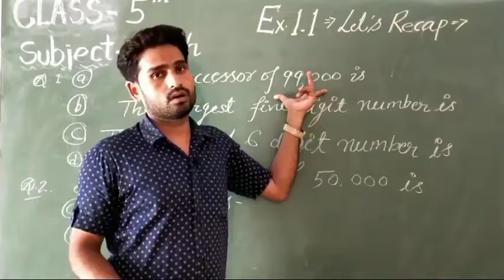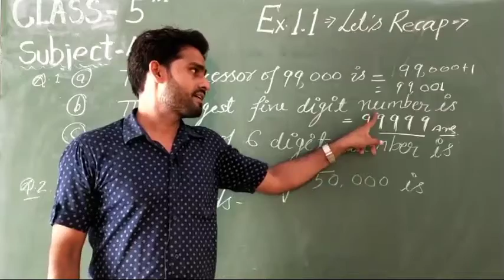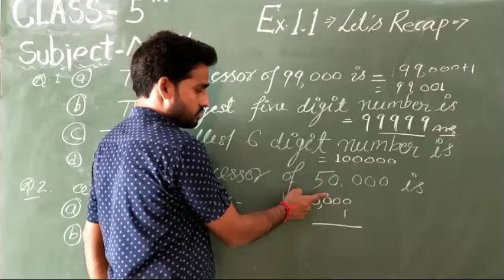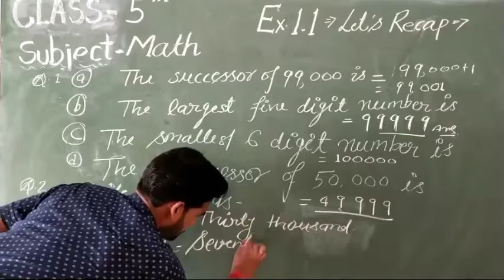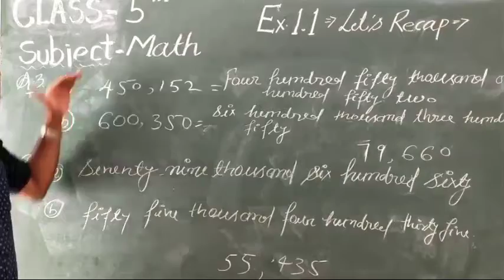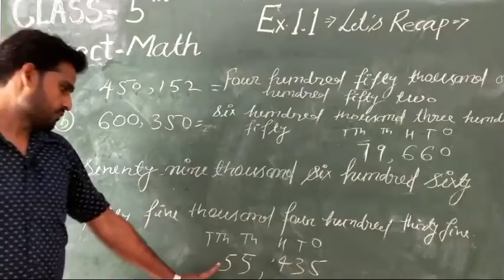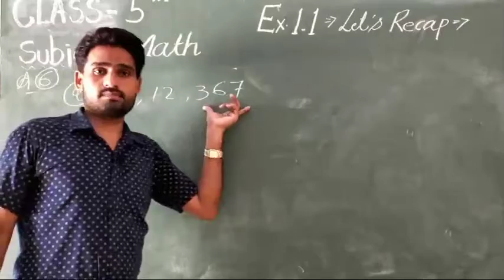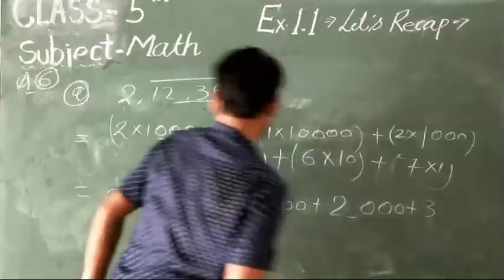Math || Class - 5 || By - Abhinesh Sir